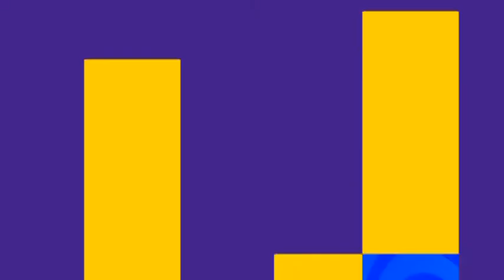TERBARU ' GEDE ROSO # AREVA MUSIK HOREE